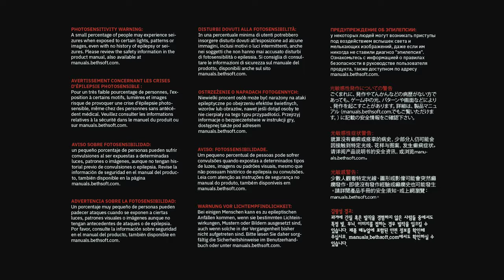Doom Eternal Gameplay, Part 1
Playing through the opening tutorial and first level in Doom Eternal on Xbox One X!